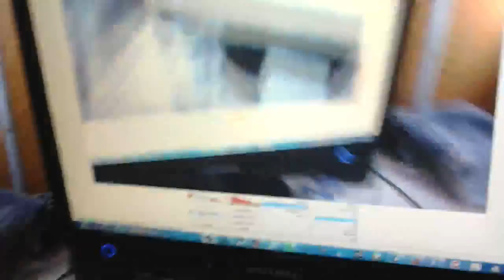Infovideo 27.8.15: Twilight Princess Disk ist kaputt...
Immer wenn man denkt es kann nichmehr schlimmer kommen...
gestern die verpfuschte Mario Aufnahme und nun.. kann ich Zelda icht merh weiterspielen... Ich gebe meinem Zimmer nicht umsonst Katzenverbot... Aer eine offene tür wird halt genutzt... Meine Konsole wurde mit eingelegter Disk den Tisch runtergeworfen.. tja was soll ich sagen... meine Twilight Princess Spieledisk is beschädigt und von der Konsole nichmehr lesbar... also entweder Spiele ich jetzt meine Wiiversion erstmal wieeder dahin oder das wars... erlich geasgt hab ich erstmal keinen Bock auf garnichts grade... erwatet heute keine Parts.